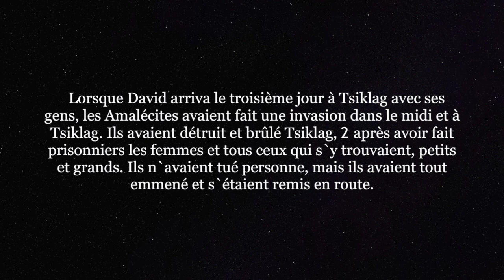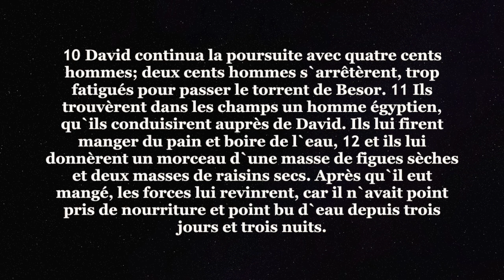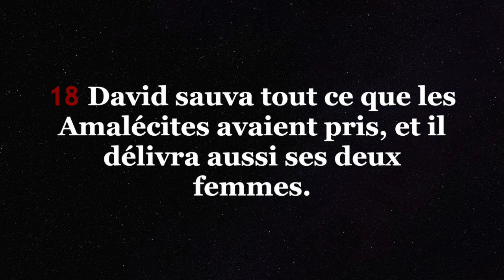Reprendre courage - jennifer Said